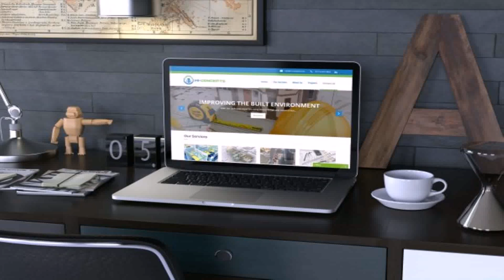Top 10 Interior Design Companies In Dubai (see description)